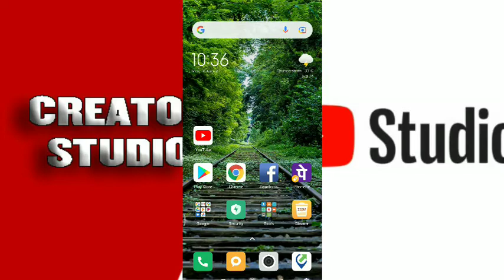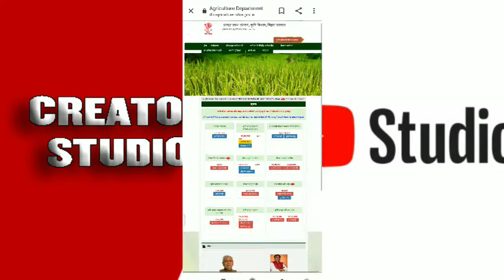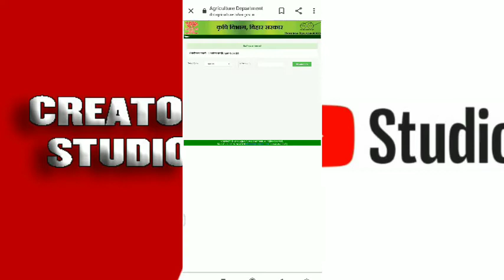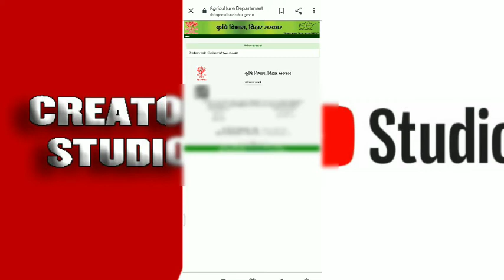Mobile Aadhar se Kisan registration kaise download Karen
Queries Solved
1) Kisan registration Download Kaise Kare
2) Kisan panjikaran download kaise kare
3) Kisan panjikaran print kaise kare
4) Kisan registration print kaise kare
5) Kisan registration Download
6) Mobile number se Kisan registration kaise download Karen
7) mobile number se Kisan panjikaran download
8) Kisan registration
9) Kisan panjikaran